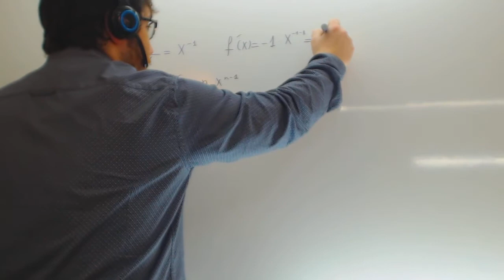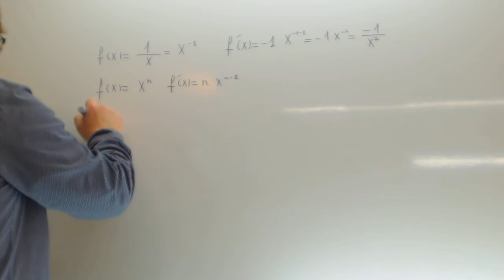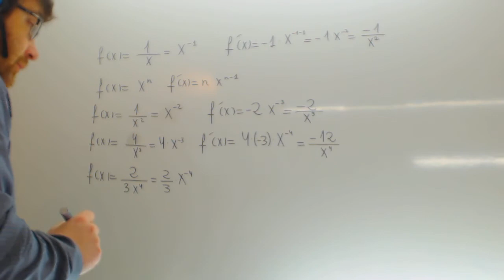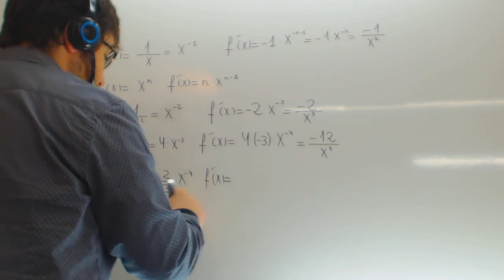Derivada de funciones con x en el denominador Matematicas 1 Bachillerato Academia Usero